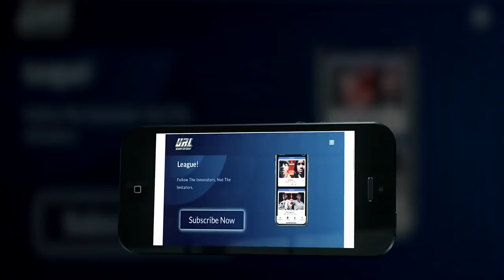BORN LEGACY 8 (FULL TRAILER)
SMACK/ URL PRESENTS: BORN LEGACY 8

SMACK/ URL PRESENTS LOCK DOWN: CASSIDY VS ARSONAL
SUNDAY OCTOBER 6TH PHILADELPHIA, PA
TLA TICKETS @ TLAPHILLY.COM

SMACK/URL PRESENTS: SUMMER IMPACT RELOADED
SATURDAY SEPTEMBER 7TH
LIVE ON PAY PER VIEW @ WATCHBATTLELIVE.COM
DONT MISS HISTORY, BE APART OF IT!!!